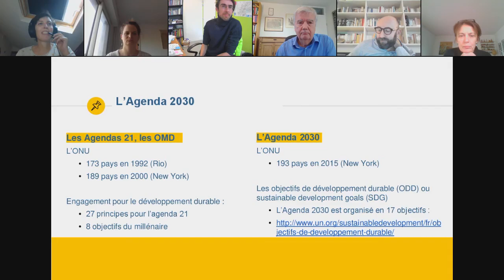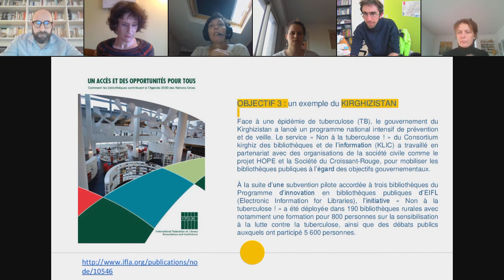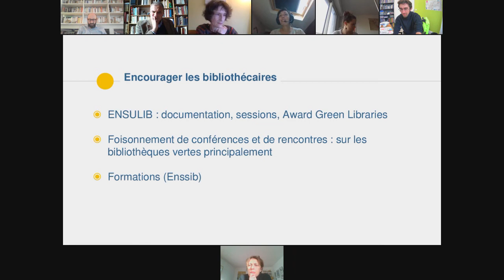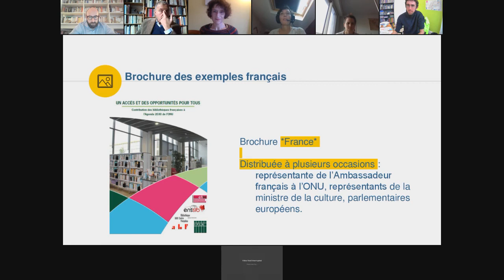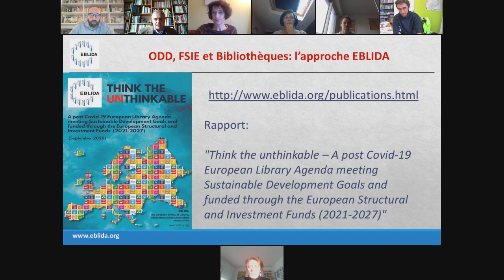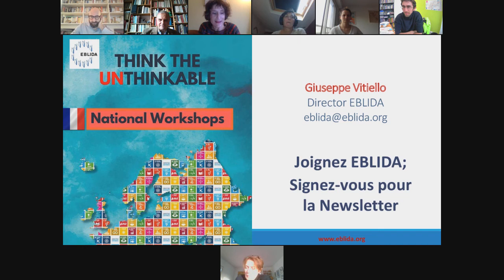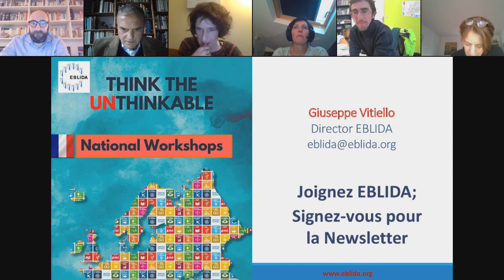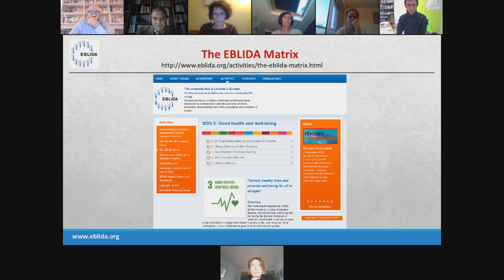Bibliothèques: l’Europe peut subventionner vos projets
Le travail mené par Eblida a montré comment, souvent sans le savoir, les bibliothèques soutiennent les objectifs de développement durable (ODD) définis dans l’agenda 2030 et peuvent, dès lors, prétendre aux fonds européens qui financent des actions dans ce domaine.

C’est pourquoi, Eblida et la Bpi (Bibliothèque publique d’information Centre Pompidou) ont organisé une rencontre en ligne afin d’encourager et soutenir les bibliothèques qui travaillent dans le sens des ODD et qui souhaiteraient un financement européen.